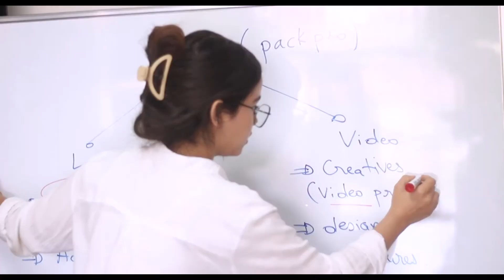Otyss Marketing احترافية وفيديوهات اعلانية مع - Landing page - مراحل انشاء صفحة هبوط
how to build a landing page ?
marketing digital
landing page wordpress
landing page
landing page design
landing page tutorial
landing page wordpress
landing pages that convert
landing page examples
landing page create
landing page creator free
landing page creation
difference between landing page and website
landing page experience
landing page design elementor
landing page free
elementor product page
product video
product video editing
product video ideas
product video ads
product video shoot ideas
product video creator